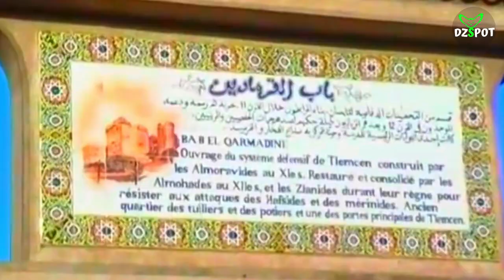Tlemcen: Top 10 Endroits À Visiter تلمسان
1 - Le Plateau de Lalla Setti
2 - Les Vestiges de la Mansourah Tlemcen
3 - La Grotte Beni Add
4 - Les Cascades d'El Ourit
5 - Bab El Karmadine
6 - La Mosquée Sidi Boumediane Tlemcen
7 - Souk El Kaissaria
8 - Le Palais El Méchouare.
9 - La Plage Marsa Ben M'hidi
10 - La Plage La Moscarda 1 et 2
Tlemcen: Tlemcen est une ville située au nord de l'Algérie. Elle est célèbre pour ses bâtiments mauresques, tels que la Grande Mosquée du 11ème siècle avec son haut minaret et son mihrab (niche indiquant la direction de La Mecque) élaboré. Le mausolée de Sidi Boumediene, maître soufi du XIIe siècle, est un lieu de pèlerinage. Sa mosquée adjacente est un exemple d'architecture almoravide, avec ses panneaux de stuc sculpté. Dans le centre-ville, le palais El Mechouar datant du XIIe siècle, est protégé par de hauts murs.